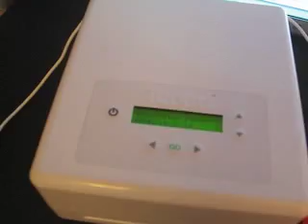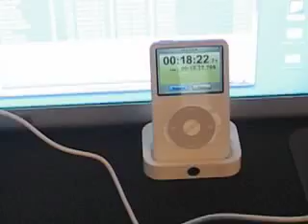iLoad's 18-minute CD rip versus iTunes' 5 minutes, Part 3/3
Can you really rip 2 CDs with iTunes in the time it takes to rip 1 CD with iLoad? Under some circumstances, yes. Responding to claims from Wingspan Partners that we've misrepresented the CD ripping performance of its product, we time an iLoad unit right next to a computer with iTunes, ripping the exact same CD with the exact same bitrate settings. When iTunes finishes in 5 minutes, iLoad chugs along for 18 minutes, giving us time to rip a second CD and explain how iLoad's most optimal performance still doesn't compare with your computer and free iTunes software.